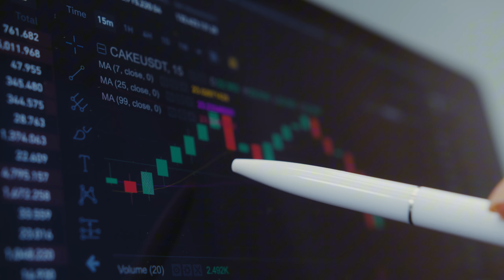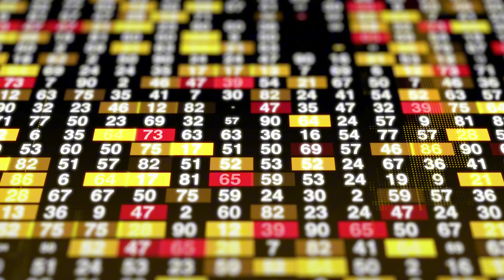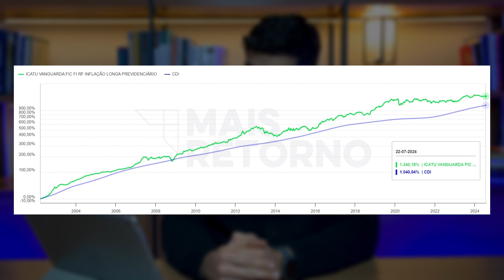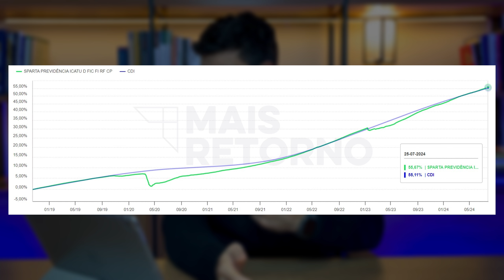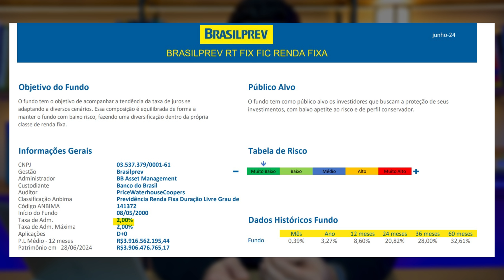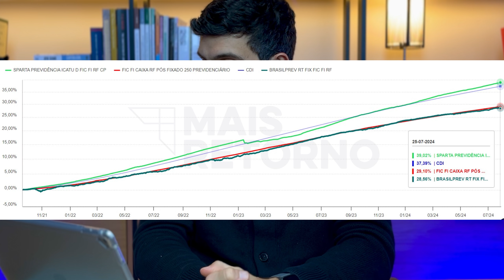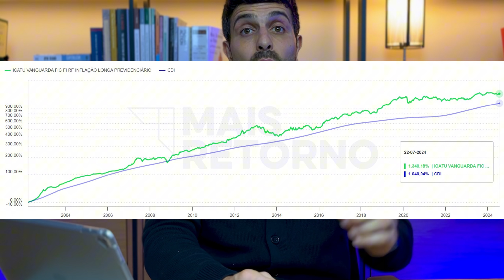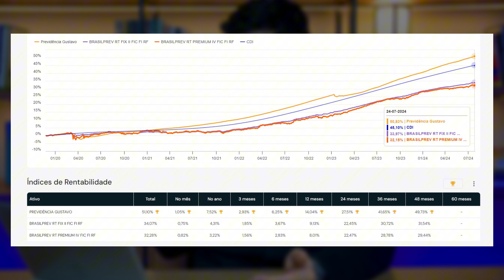FUNDO DE PREVIDÊNCIA PRIVADA DE RENDA FIXA: VALE A PENA?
📉Quer investir com segurança e acompanhamento profissional? Entre em contato com o time de especialistas da Musa Capital

FUNDOS DE RENDA FIXA SÃO BONS PARA A PREVIDÊNCIA PRIVADA?

Quando os investidores buscam fundos de previdência privada, eles geralmente estão buscando uma maior segurança para a sua aposentadoria, e por falar em segurança, costumamos a pensar em investimentos de renda fixa!

E nesse sentido, as estratégias que mais trazem certeza em relação à aposentadoria normalmente estão relacionadas a estratégias que envolvem fundos de renda fixa de previdência privada!

Mas a previdência privada não é um investimento de longo prazo? Não faria sentido então (falando a longo prazo e considerando que na previdência a tendência é começar muito jovem) ter mais ativos de renda variável? Fundos de Previdência Privada de Renda Fixa valem a pena?

Por isso, no vídeo de hoje, Stefano Tremea, CFP, responderá essas questões que devem surgir quando o assunto é escolher em que fundo de previdência investir para a aposentadoria!! Fica até o final para receber uma análise de fundos de previdência privada de renda fixa, e saiba se faz sentido incluir esse tipo de ativo no seu portfólio de investimentos!!

00:00 Fundos de Previdência privada para ter mais segurança na  aposentadoria!
00:59 O que são os Fundos de Previdência Privada?
01:45 Quais os benefícios dos Fundos de Previdência Privada de Renda Fixa?
03:27 Quanto rende os Fundos de Previdência Privada de Renda Fixa?
05:26 Que cuidados ter ao selecionar um Fundo de Previdência Privada de Renda Fixa?

🔵Aqui na MUSA somos consultores financeiros independentes, regulados pela CVM e pela SUSEP. Temos um time de profissionais qualificados e parceiros estratégicos altamente capazes e, estaremos ao seu lado prestando uma consultoria independente, livres de conflitos de interesse, comissões e taxas escondidas. Afinal, pra gente, a SUA liberdade financeira é o nosso legado.

Entre em contato para saber mais.